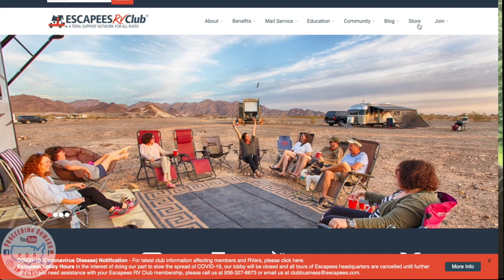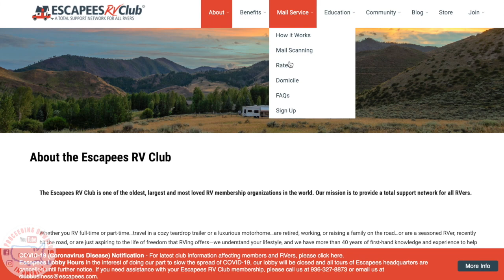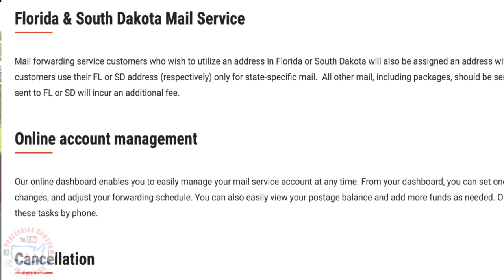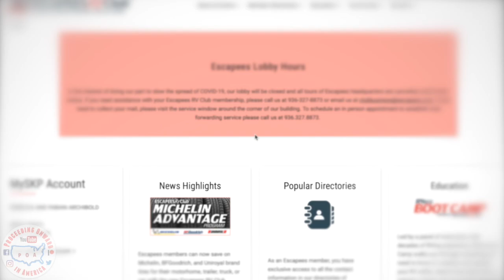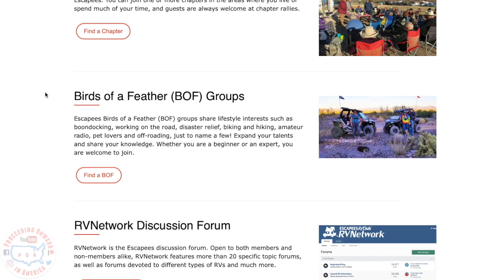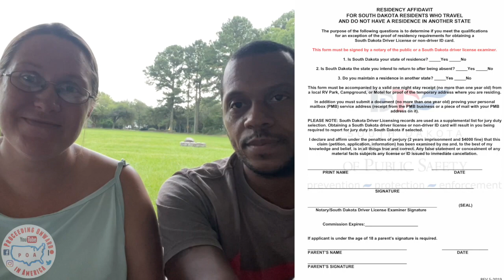Escapees RV Club + Mail Service ~ Changing Residency ~ POA vlog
Our full time RV traveling this week led us to joining Escapees!  We needed a mailing address as we traveled, wanted to change our drivers licenses, and we found out that this one works the best for us.  Come see what we had to do and let us know what you think!

Thank you to our Patrons:
Patrick J